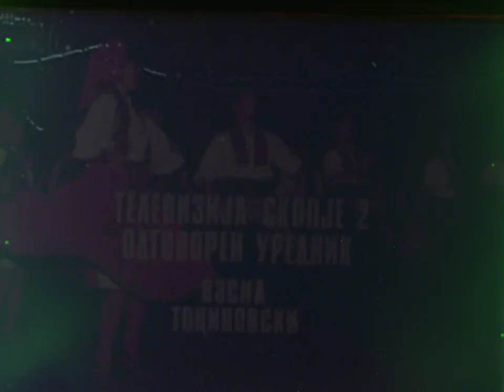Tanec 4 Emisija 1979